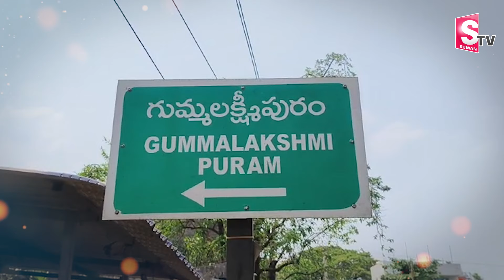నాన్నమ్మకి ప్రేమతో | Grandson Love Towards Grandmother | SumanTV Telugu